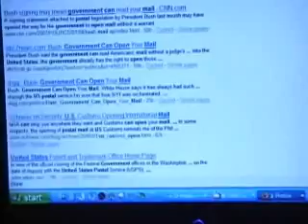Bush Can Now Open YOUR Mail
Bush's wiretapping is just the tip of the iceberg.